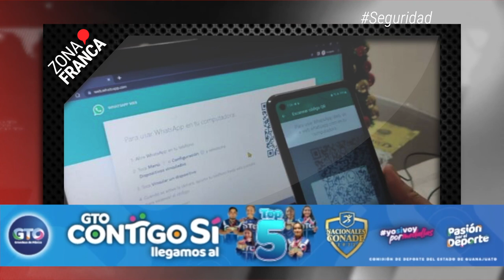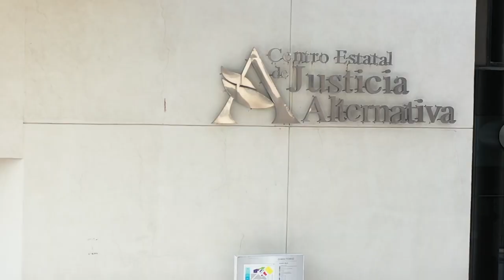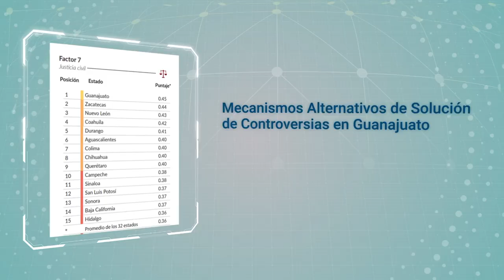Darán presupuesto para diagnóstico de necesidades LGBTIQ+ en Guanajuato | BrevesDeLaZona📰‼️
Esto es LoMásDestacado de hoy en Guanajuato
- Formalizan denuncias ante la FGE de Guanajuato por hackeos de WhatsApp
- Mantener precio de la tortilla dependerá de los industriales del maíz.